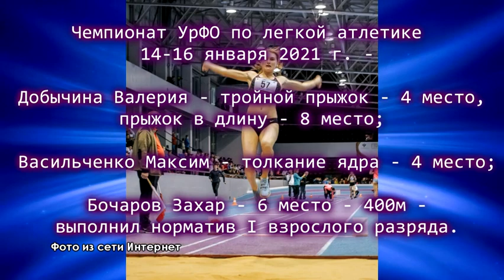932 НОВОСТИ СПОРТА ЛЕГКАЯ АТЛЕТИКА